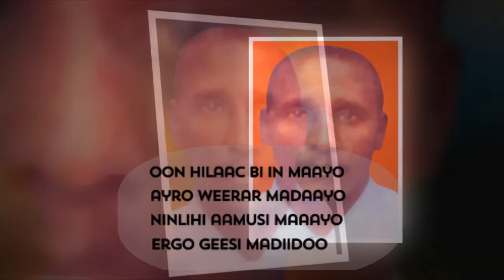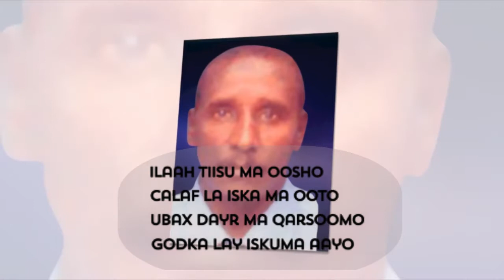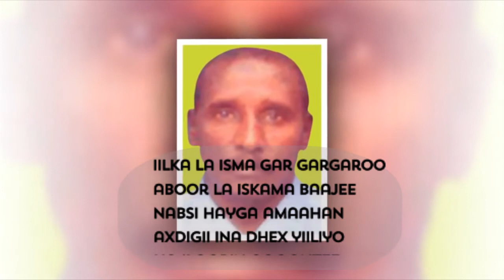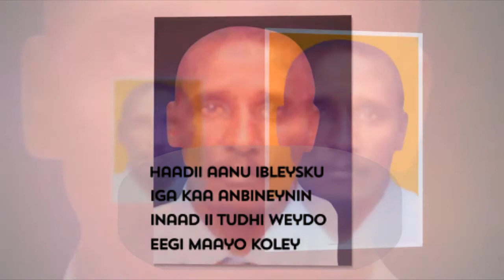Cabdi Tahliil Warsame l Heesta Onkod l Hargeysa Tube Music Lyrics